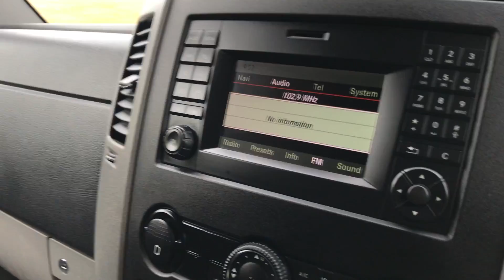VW Crafter LWB Panel van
Unique Transporters are delighted to offer this superb value VW Crafter LWB Panel van, This van is offered in good condition inside and out for the age and mileage and drives nicely, This van has just undergone a  service including a new cambelt and waterpump ready for the new owner.

136bhp not enough? we can remap this van up to 170bhp prices from £339+vat

Please call our team for viewing or discuss this vehicle. 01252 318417
This vehicle is subject a customer care pack at £149 please see website for more details